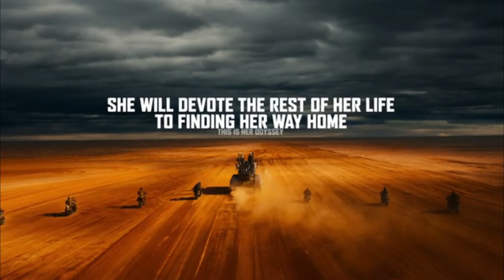FILM DENGAN VISUAL KEREN PARAH ‼️ REVIEW FILM FURIOSA: MAD MAX SAGA 2024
video ini adalah sinopsis film furiosa 2024